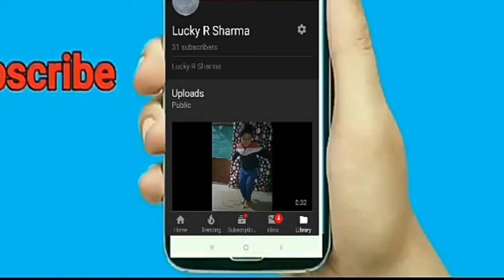हैरान करने वाली आवाज । बहुत खुबसरत आवाज ।तुझसे नारज़ नही ज़िंदगी हैरान हूं मैं।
बहुत अच्छी आवाज बहुत खुबसरत आवाज के  मलिक हिमाचल की आवाज हिमाचल की सन्न